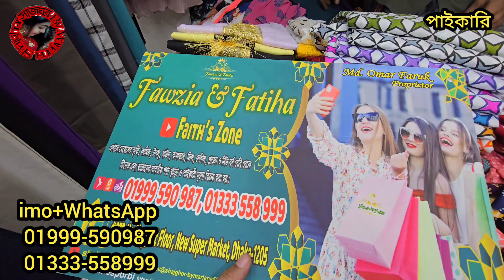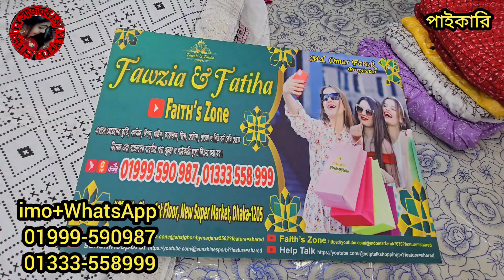199 টাকায় ওয়ানপিস, টপস,নায়রা,গাউনের আনলিমিটেড কালেকশন। 199 tk Exclusive tops collection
199 টাকায় ওয়ানপিস, টপস,নায়রা,গাউনের আনলিমিটেড কালেকশন। 199 tk Exclusive tops collection